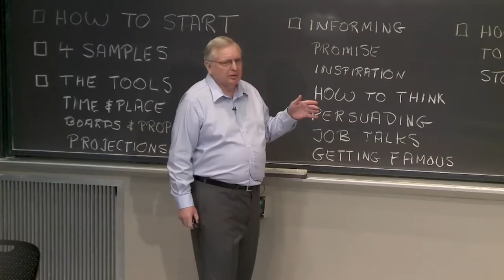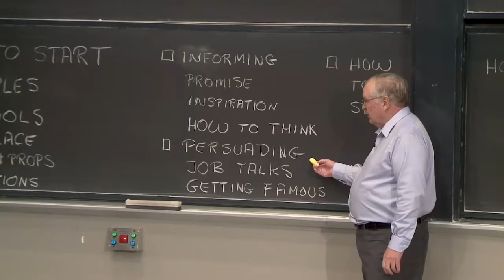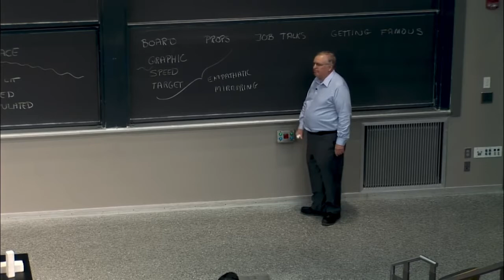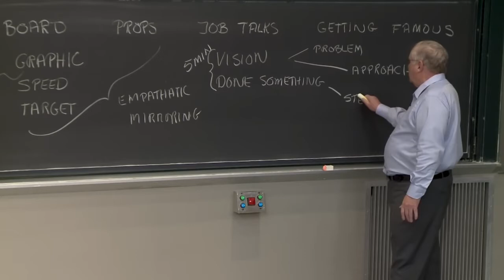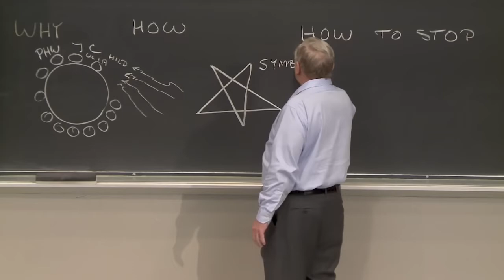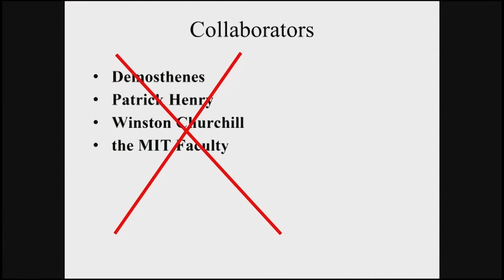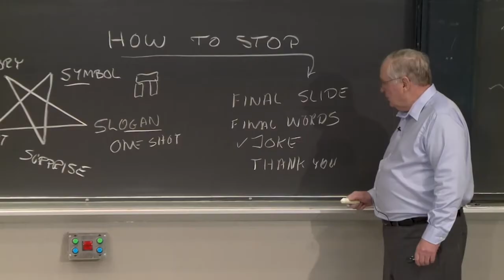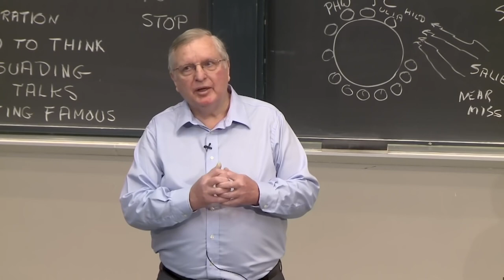Reacting to "How to Speak" by Patrick Winston Part 3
In this video, I react to Patrick Winston's "How to Speak" lecture once again.

I made slight modifications to the content by speaking over it at times and pausing it.